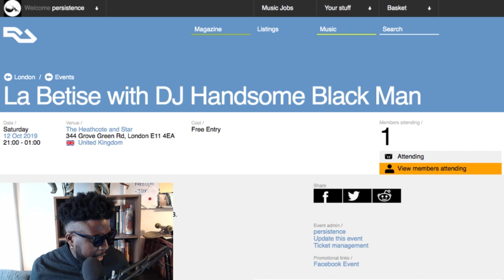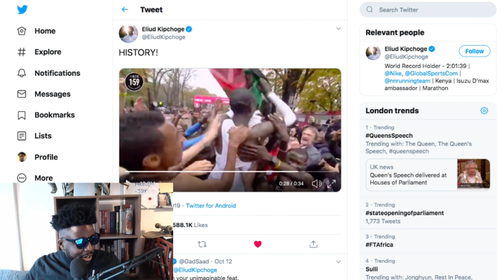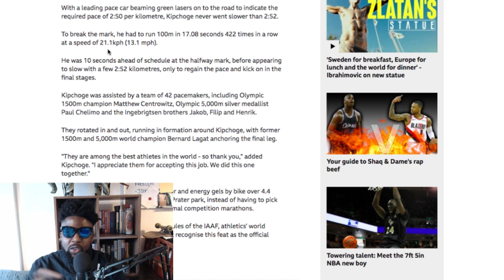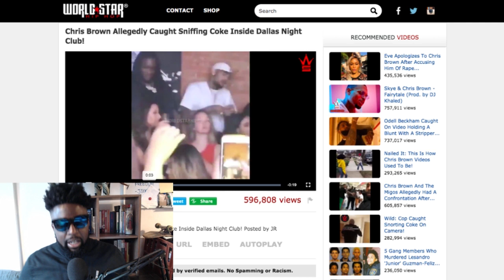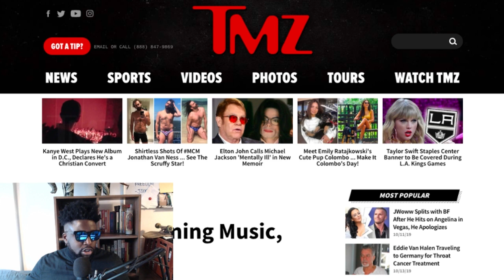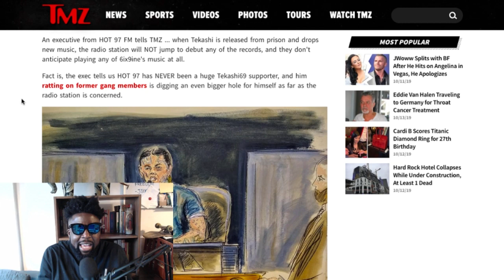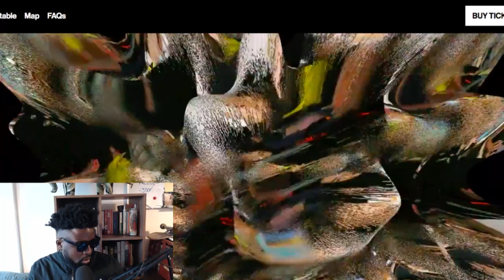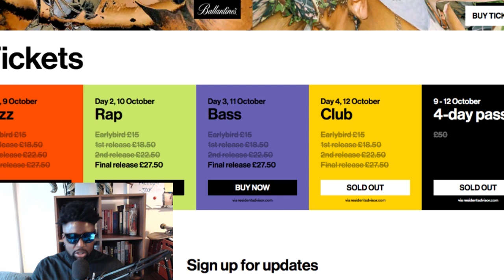The Agostinho Zinga Show #234 | Eliud "bludclart" Kipchoge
Agostinho rambles about benefits of DJing sober, Eliud Kipchoge breaks two-hour marathon, Chris Brown doing bumps in the club, Hot97 decision to not play Tekashi 6ix9ine's music when he's released from jail, Boiler Room Festival 2019 and more...